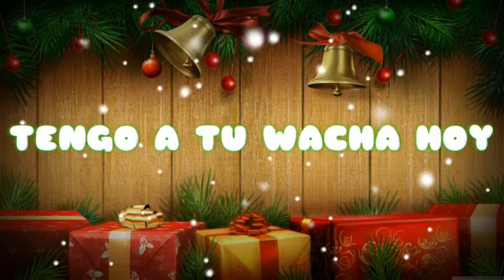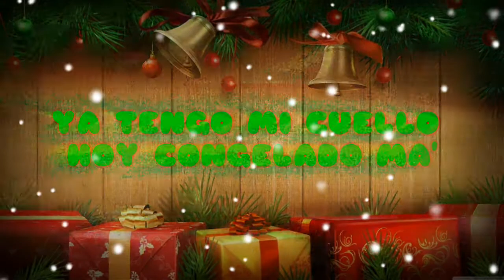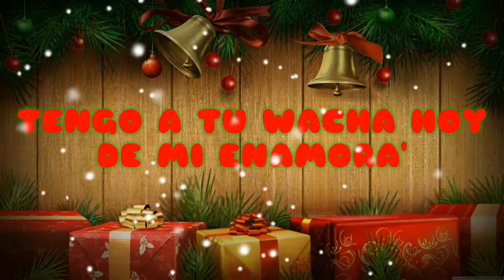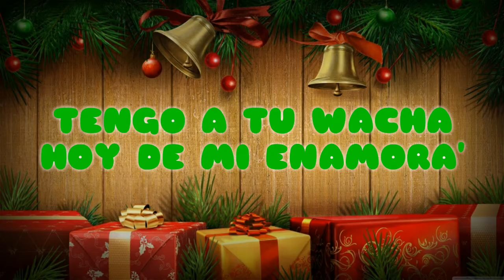Alexis:D - Navidad (Video Lyric Oficial)